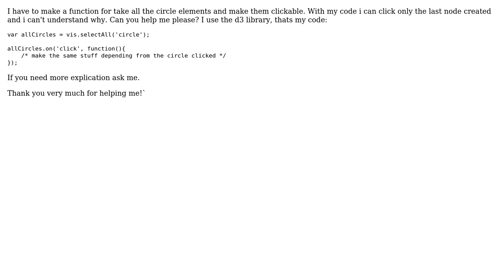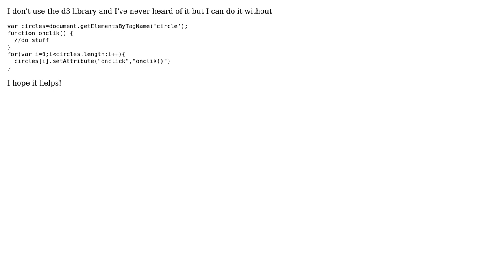Give to all circle element onclick beahviour (2 Solutions!!)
Give to all circle element onclick beahviour

With thanks & praise to God, and with thanks to the many people who have made this project possible! | Content (except music & images) licensed under CC BY-SA | Music | Images & others | With thanks to user Roberto user Erik Dahlstrom user 0e4ef622 and the Stack Exchange Network Trademarks are property of their respective owners. You are responsible for your own actions.